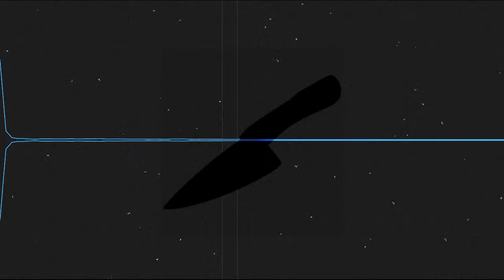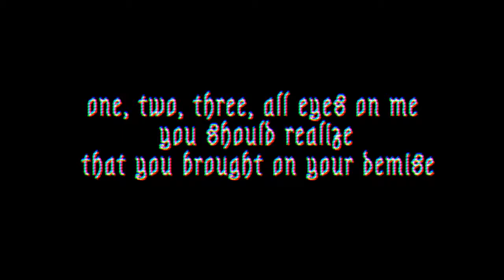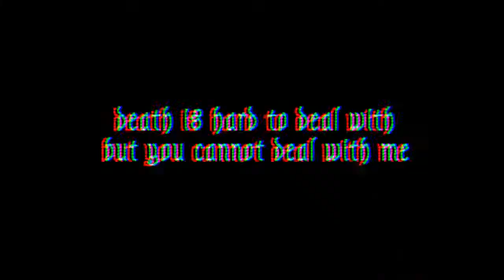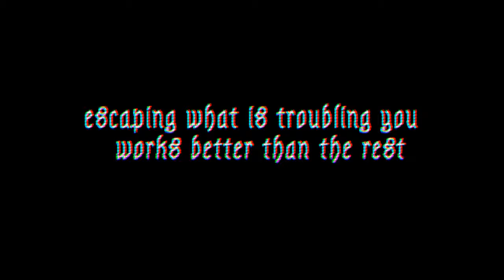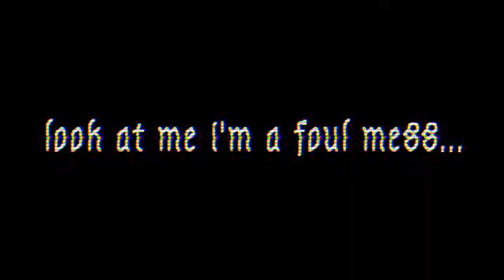【CORROSION】🔪【FANMADE PMV】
yah there's a lot of glitching and im sorry i its eyestrainng at times lmao

THIS PMV WAS SUPPOSED TO BE POSTED LIKE 3MONTHS AGO BUT I GOT UPSET AND DIDNT POST IT. SO. IM POSTING IT NOW, EVEN IF I DONT LIKE IT STILL. IT MAT LOOK LIKE SHIT BUT FUCK IT.
also double upload 2night